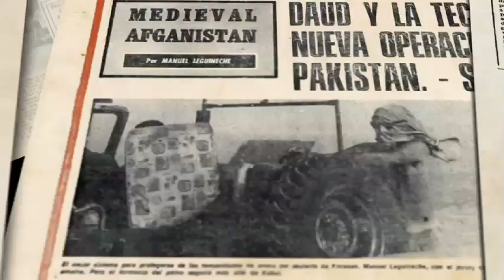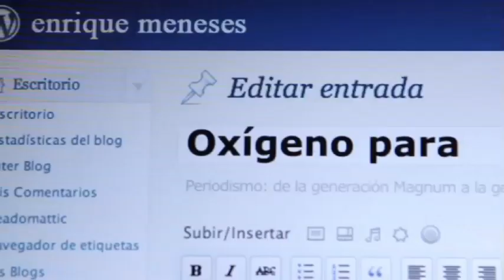Oxígeno para Vivir / Periodismo de la Generación Magnum a la 2.0. Trailer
Trailer del documental con idea original de Georgina Cisquella sobre la figura del periodista Enrique Meneses. Producido por El Reló Producciones.